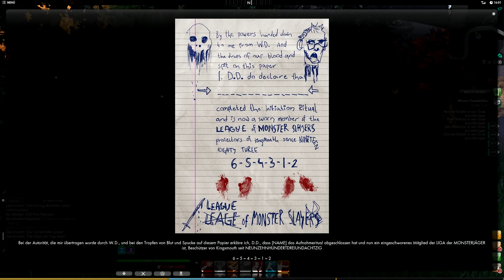THE SECRET WORLD #028 [Deutsch] [HD+] - Die Götterhöhle // Let's Play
MMO von Electronic Arts und Funcom

Viel Spaß ;)